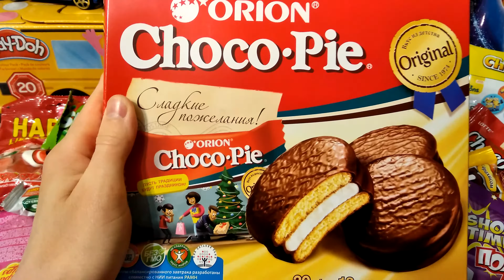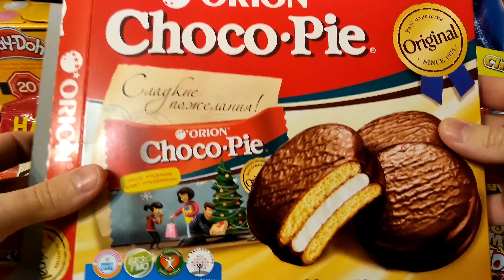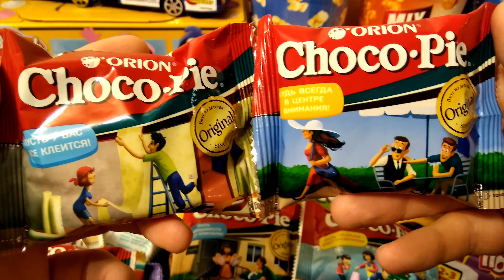Orion Choco Pie ! PEPPA PIG eats a yum-yum. Candy Chocolate Cake.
Hi!
I want to show you my Orion Choco Pie collection.
I will eat only one of them today. Also I will allow to eat to the Peppa Pig a little bit)